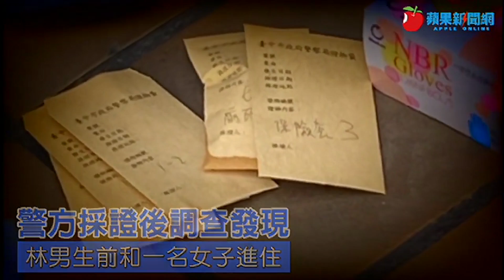台中半裸男離奇猝死摩鐵 快篩結果出爐！小20歲女伴找到了 | 台灣新聞 Taiwan 蘋果新聞網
台中市昨天（12日）發生一起離奇猝死案！45歲林姓男子被發現陳屍在北區一家摩鐵房內，下半身赤裸，一旁還有使用過的保險套，警方勘驗現場並調閱監視畫面，發現林男是與一名女網友入住，但女網友在入住2小時即離去，已循線找到該名25歲陳姓女子，將報請相驗釐清死因。

無業陳女表示，透過交友軟體結識家住台南的林姓男子，前天深夜（11日）相約到台中摩鐵喝酒聊天，後來發現林男已經喝醉，就逕自離去，否認與林男發生「連結」。

檢察官下午會同法醫相驗，經快篩呈現陰性，排除染疫。由於林男猝死現場僅有空酒瓶，並未發現毒品，因此無法判定林男死因，將擇日解剖釐清。

台中市第二分局立人派出所所長洪世景表示，昨天下午接獲摩鐵業者報案指稱，前一天深夜入住的45歲林姓男子，因過了時間仍未退房，房務人員撥打電話也無人接聽，遂前往開門查看，驚見林男躺在床上，下半身赤裸，一旁還有使用過的保險套，身體僵硬已經死亡。

警方派員前往現場勘查，發現林男在前天深夜與一名女子入住摩鐵，但該名女子入住2小時即離去，房內未發現打鬥跡象，死者身體亦無明顯外傷，初步排除他殺，循線找到該名中途離開的陳姓女子（25歲）

《蘋果》追查，住在台南的林男與住在台中的陳女，前天透過交友軟體認識，當晚就相約到摩鐵碰面，開房前還買了一手（6瓶）啤酒，2人在1個多小時共同喝完一手啤酒，見林男酒醉才自行離去，林女堅稱共處過程中未發生關係。

由於兩人居住城市距離相隔近200公里，年紀相差20歲，卻僅透過交友軟體結識，就相約到台中摩鐵碰面？另外林男被發現時下半身赤裸，一旁還遺留使用過的保險套，陳女卻稱兩人未發生關係，上述疑點也有待檢警調查釐清。

死者家屬下午搭乘禮儀公司的車輛，在警方陪同下前往案發汽車旅館招魂，家屬捧著死者靈位，進到房間一樓車庫，而死者的車子也還停在車庫。家屬在手持招魂幡的法師帶領下，進行擲筊等儀式，過程約10多分鐘，結束後再搭車離開，未接受媒體採訪。

而類似非伴侶赴摩鐵猝死案並非第一次發生。高雄市也曾發生一名17歲離家少女，陪中年大叔到摩鐵過夜，卻突然暴斃身亡，中年大叔事後被列為過失致死嫌疑人。